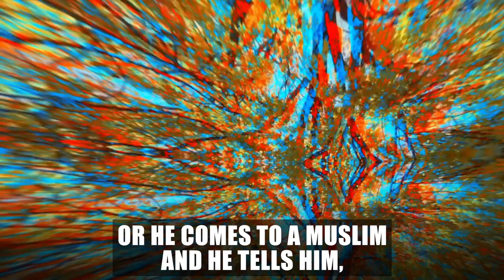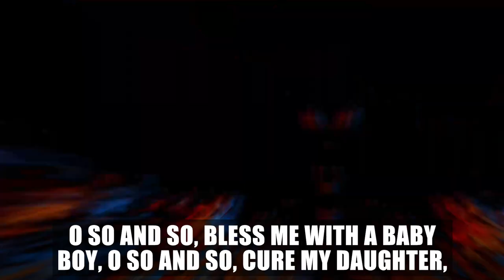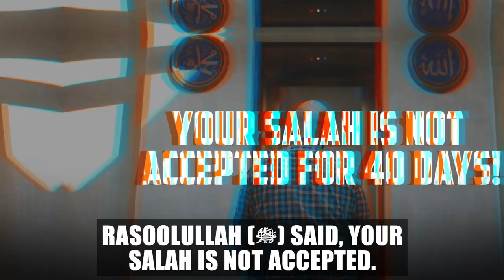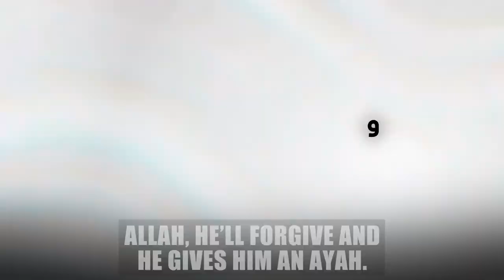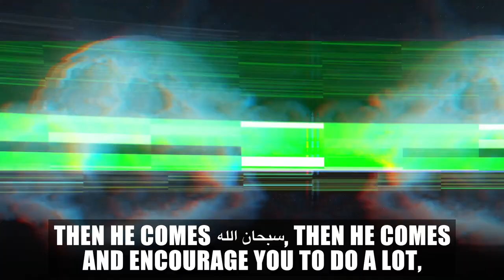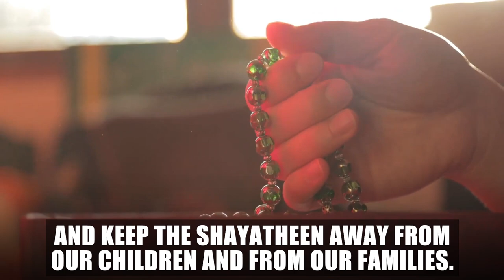MIND-BLOWING EXPOSE OF SHAITAN LIKE NEVER BEFORE!